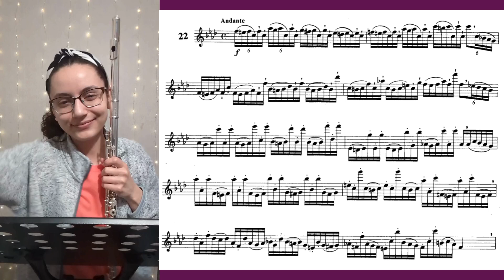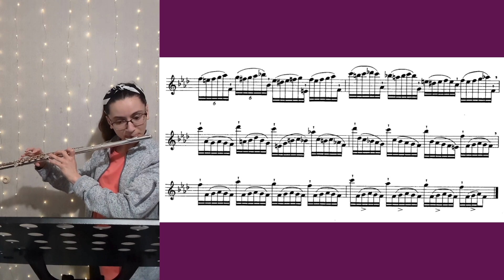Drouet 25 Studies No. 22- Improved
The first time I posted this etude was on March 6th, 2023